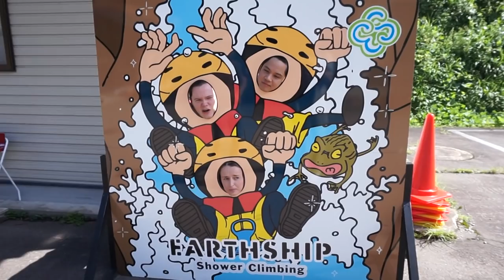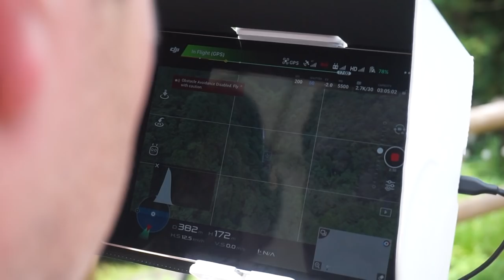We were on an American TV show in Gujo-Hachiman!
On August 19, 2017 we were lucky enough to film an episode on Travel Channel's "Extreme Waterparks". It was a bunch of fun and I can't wait to see the episode! Keep an eye out ;)